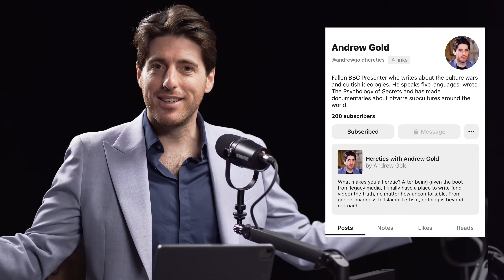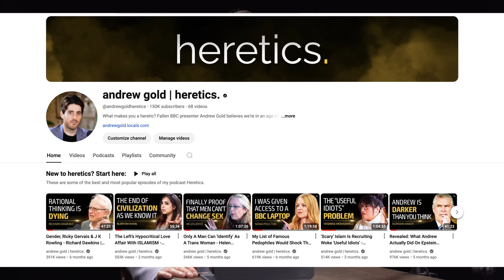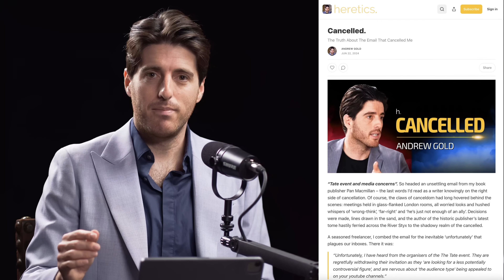You Won't Believe What Trans Activists DID To Me Next - Darren Grimes (4K) | heretics. 69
Darren Grimes is a TV host who has now been canceled by much of the woke left for his view that trans women aren't women. This is despite the fact he doesn't mind drag artists, and is openly gay. We revisit his painful childhood in this wonderful interview.

I really am a fan of Darren's, so please follow him on Twitter

Chapters:
0:00 Darren Grimes Highlights
1:20 Darren Asked These 2 For A Photo
5:00 Barred from Gay Bars
8:50 Go For A Younger Man / Stephen Fry
9:35 How It Felt To Be Barred
12:20 Darren’s BBC Start
14:50 LGBT Alphabet Soup & Douglas Murray
17:35 Trans Rights Homophobic?
21:50 Censorship
23:10 Tavistock Homophobia
25:20 Good Parents & No Money / Billy Elliott
27:20 Ideologically Siloed / GB News
28:40 Eni Aluko Debate
32:20 The Wokest TV Channels
38:20 Farage & Populism
40:20 Hillary Clinton & Brexit ‘Nazis’
42:20 A Horrible Fat Ogre
45:50 Immigration Issues
47:20 Are BNP Populist?
51:10 Immigration Necessary?
54:20 A Heretic Darren Admires